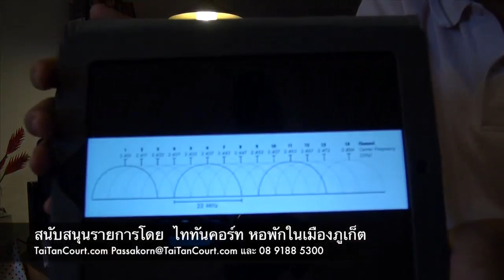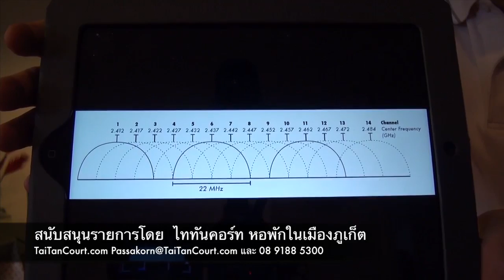ช่างคุย ๒๒๖ ความเข้าใจผิดๆเรื่อง WiFi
เห็น NetworkThai ทาง Twitter โดย แล้ว น่าสนใจดี เลยชวนมาคุย ว่าแล้วก็ชวนเพื่อนสนิทของเขา อาจารย์ศุภเดชแห่งแบไต๋ไฮเทค Twitter.com/Ripmilla มาร่วมสนทนาด้วย อีกคนที่เรารู้จักจากหน้าที่การงาน เห็นเป็นผู้ก่อตั้ง ADSLThailand.com และเป็นผู้นำเข้าอุปกรณ์โทรคม คุณโก๋ (Twitter.com/HiaKoe) เราก็เลยชวนมาด้วย มาเล่าประสบการณ์ในแง่ผู้นำเข้า แต่ไปๆมาๆ ไหงชอบยกตัวอย่างร้านใน RCA จัง ขอบคุณทั้งสามท่านนะครับ
ข้อมูลเพิ่มเติม(จากผู้ฟังและผู้สันทัดกรณี)

๑) อัตราการกินพลังงาน (Energy) มีส่วนเรื่องปริมาณของข้อมูลเข้ามาเกี่ยวข้องด้วย เช่นในกรณีที่ต้องส่งปริมาณข้อมูลเท่ากัน อุปกรณ์ที่ช้ากว่าต้องใช้เวลาส่งมากกว่ามาก ทำให้กินพลังงานมากกว่ามาก

๒) การเปลี่ยนเสาอากาศ ในทางปฎิบัติ หลายๆกรณีช่วยได้ แต่ว่าในหลายๆกรณีนั้น การเพิ่มเสาให้ใหญ่ขึ้น ไม่ได้ช่วย gain ในทิศทางที่ต้องการ
(Radiation Pattern ไม่ได้ขยายออกไป ในเป็นทรงกลมที่ใหญ่ขึ้นเรื่องๆ เมื่อเปลี่ยนเสา ถ้าต้องการ space ที่มากขึ้น ทำได้ทางเดียวคือเพิ่ม power) ถ้าเครื่องขนาดเล็กสามารถอยู่ในจุดที่ Gain สูงได้ ทำให้ได้สัญญาณแรงขึ้นแน่นอน ปัญหา คือเราไม่สามารถรู้ได้ว่าตรงไหนจะ Gain สูงขึ้นบ้าง แล้วตรงไหนลดลงบ้าง เพราะสิ่งแวดล้อมก็มีผลกับ radiation pattern ด้วย

๓) iPhone 4 รองรับ แค่ 2.4GHz

๔) 802.11ac ยังไม่ certified ยังเป็น draft version